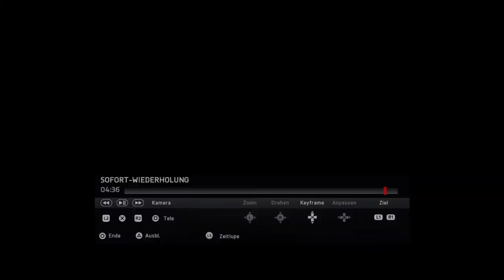mini FHT Halbfinale Schalke vs Melbourn City RR